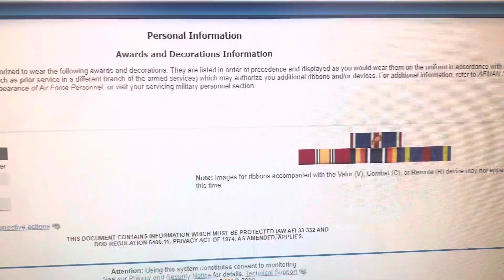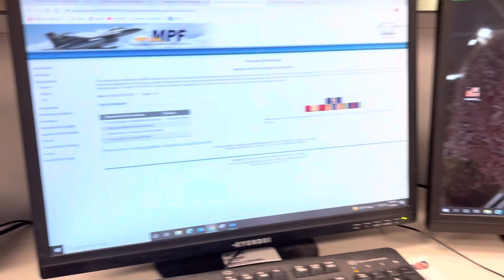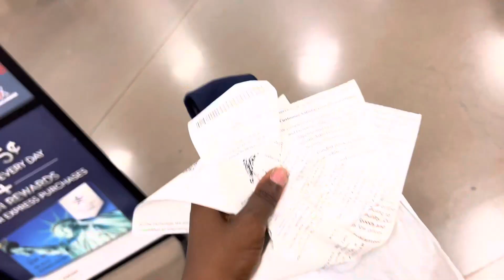I Was Almost Dishonorable Discharged For This…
First and foremost im so glad to be out of the military. I feel as if I was targeted for being African American and pregnant while in the military. I was treated differently by one doctor and when I spoke up about it I had to suffer for it. This is MY SIDE of the story. This sucks ! But this is real! HG is a medical condition only 2% of women in the world get. It caused near death experiences for me. I weighed 160LBS in the beginning of my pregnancy and by the end I was 119lbs. I couldn’t eat nor drink water. I had NG tubes twice and I received hydration from IV’s ever 2 days. After showing my hospital records, and my doctors statement my commander at Nellis AFB still decided that I should be given paperwork. I wrote my rebuttals and so did my OBGYN.